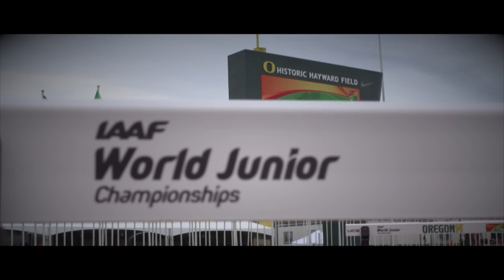IAAF World Junior Championships 2014 - Jose Luis GASPAR CUB 400M hurdles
Jose Luis GASPAR CUB 400M hurdles